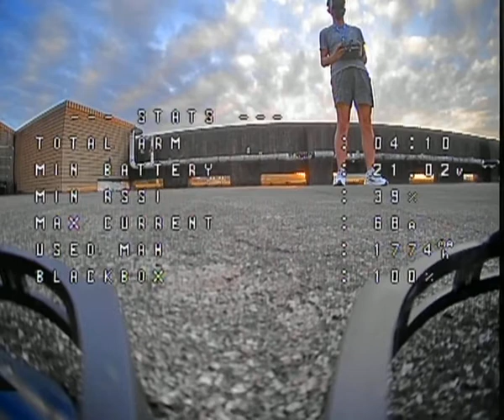I almost crash my FPV in the building golden hour